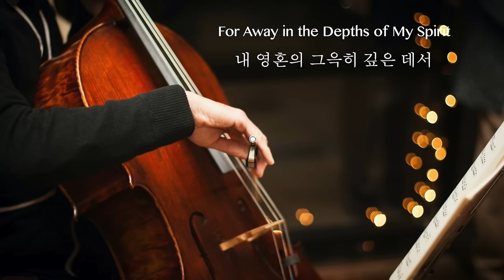첼로 찬양 - 마음에 평안을 주는 찬송가 첼로 연주 Vol.2 Peaceful Hymns on Piano & Cello Vol.2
마음에 평안을 주는 찬송가 첼로 연주 Vol.2
첼로: 조재형(첼로소년)
편곡 및 피아노: 김경진
녹음: 이덕천(ReTunes Music Studio), 김경진
믹싱 & 마스터링: 원요한( DIOIO STUDIO)

(0:00) 오 신실하신 주
(04:20) 예수를 나의 구주 삼고
(07:45) 내 영혼의 그윽히 깊은 데서
(11:22) 십자가 그늘 아래
(15:17) 구주와 함께 나 죽었으니
(19:29) 주기도문
X9

Peaceful Hymns on Piano & Cello Vol.2
Cello by Jae Hyung Cho
Piano & Arr. by Jin
Recording: ReTunes Music Studio, Jin
Mixing/Mastering: DIOIO STUDIO

(0:00) Great is Thy Faithfulness
(04:20) Blessed Assurance, Jesus is Mine
(07:45)  For Away in the Depths of My Spirit
(11:22) Beneath the Cross of Jesus
(15:17) Dying with Jesus
(19:29) The Lord's Prayer
X9

🎼  찬송가 첼로 연주곡 모음 Vol.2 [8곡, 20% 할인]

감사합니다.